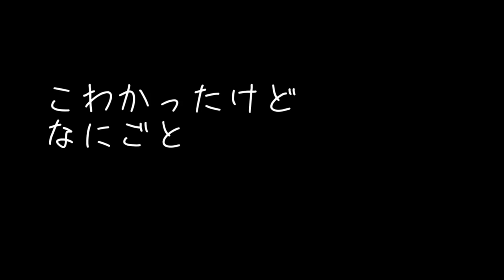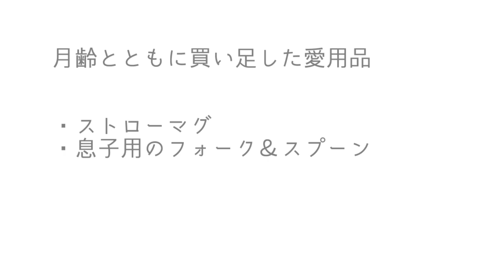【全て紹介】買いすぎ注意！買って後悔したアイテム&よかった離乳食グッズ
不安で色々買いたくなってしまう離乳食グッズ…
必要な物が少なくていいと思うと
少しハードルが下がりますよね(o^―^o)ﾆｺ

赤ちゃん食事エプロン 3枚セット ベビー シリコン 離乳食エプロン 前掛け

Munya Munya(ムニャムニャ) シリコンベビービブ お食事エプロン (アイボリー)

C-Princess ベビー スプーン フォーク セット 温度で色が変化し適温がわかる

マーナ(MARNA) なにげないけどすごいスプーン 「小林カツ代の生活提案」 ライトブルーK600LB 15cm

リッチェル Richell わけわけフリージング ブロックトレー25 1ブロック容量25ml 8ブロック 2枚入り

ブラウン ハンドブレンダー マルチクイック7 ブラック/シルバー 1台2役 つぶす・混ぜる 離乳食対応 MQ700

このチャンネルでは、息子の成長とともに、新米母ちゃんの私が暮らしや育児を手抜きしつついかに楽しながら
息子と向き合っていくかを私の経験をもとにご紹介しています。

【楽天ROOM】私と息子の愛用品（随時、更新します）

【手作り品・おもちゃ関係】
▼最低限のベビーグッズだけにしたい私が買い足したベビーチェアと処分も簡単！段ボールデスクの作り方

【知育】
　▼【おもちゃ収納・前編】簡単手作り知育おもちゃ・モンテッソーリプレイルームツアー

▼【おもちゃ収納・後編】モンテッソーリお仕度コーナー＆簡単手作り知育おもちゃ

【離乳食】
　　　▼ミルクを飲まないのは赤ちゃんのSOS？離乳食前から食物アレルギーかもしれません

【0歳】
▼イチャイチャタイムにまさかの展開？！父ちゃんと遊びたかっただけなのに。。

【1歳】
▼室内遊び　0円で片付けまで全部遊べる／1歳でも必死な言い訳をする
▼4人中3人が保育園に通っていない1歳児達で手遊びしたらとんでもないことになった

【私が大好きなチャンネル】